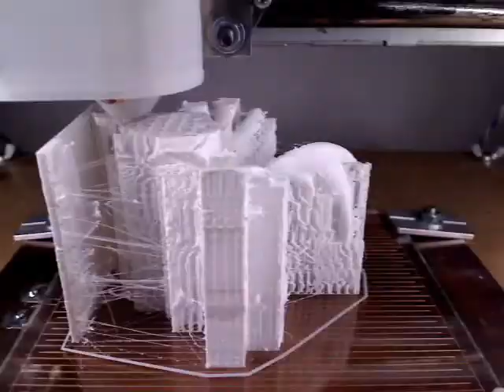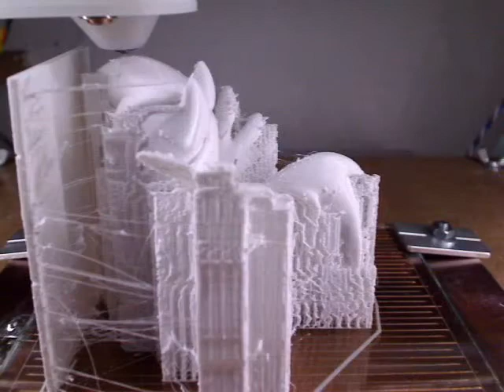3D printing is magic - Rainbow Dash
More info about the print :
Size : 66mm high
Weight : 33g with support structures, 18g cleaned
Material cost : 1€
Material : white PLA (bioplastic)
Layer height : 0.1mm

Print speed : 30mm/s - Support structure : 90mm/s

Softwares used :
Model editing and conversion to stl : blender
Slicing : skeinforge
Motion control : EMC2
All softwares are free and open-source.

The 3D printer is home-made, mostly with salvaged parts from old printers an scanners.
If you want to build a 3D printer or just interested by this awesome technology, check all I know about 3D printing I learned from this website.